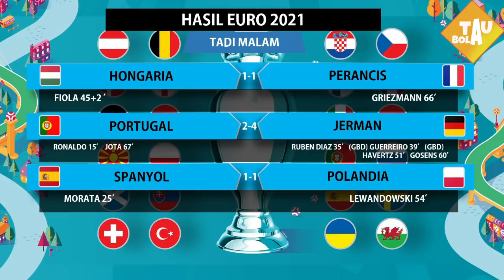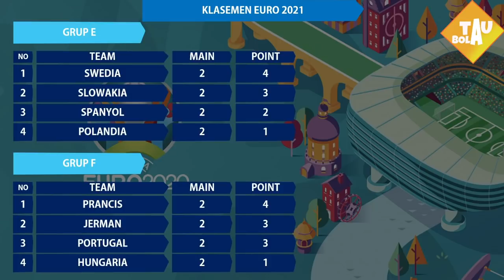JADWAL SIARAN LANGSUNG EURO 2021 MALAM INI LIVE RCTI & MNC TV | MINGGU 20 JUNI 2021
JADWAL SIARAN LANGSUNG EURO 2021 MALAM INI LIVE RCTI , MNC TV & INEWS TV | MINGGU 20 JUNI 2021
ITALIA VS WALES MINGGU 20 JUNI 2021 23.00 WIB LIVE MNCTV
SWISS VS TURKI MINGGU 20 JUNI 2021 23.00 WIB LIVE RCTI

jadwal euro malam ini
jadwal euro malam ini live tv
jadwal euro malam ini live rcti
jadwal euro malam ini live rcti dan mnc tv
jadwal siaran langsung euro 2020 live tv
jadwal siaran langsung euro 2021 live tv
jadwal siaran langsung euro 2020 live rcti
jadwal siaran langsung euro 2021 live rcti
siaran langsung euro rcti
siaran langsung euro 2020
siaran langsung euro 2021
siaran langsung euro 2020 rcti
siaran langsung euro 2021 rcti
euro 2020
euro 2021
italia vs wales
italia vs wales live
italia vs wales live streaming
hungaria vs prancis
italia vs germany
hungaria vs france
swiss vs turki
spain vs poland
siaran langsung italia vs wales
italia vs wales rcti
italia vs wales live rcti
siaran langsung italia vs wales rcti